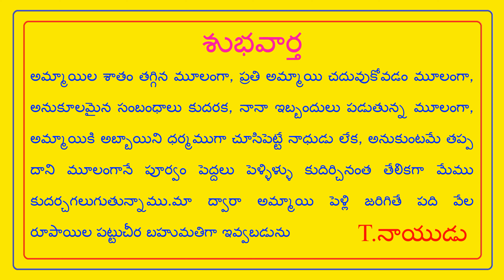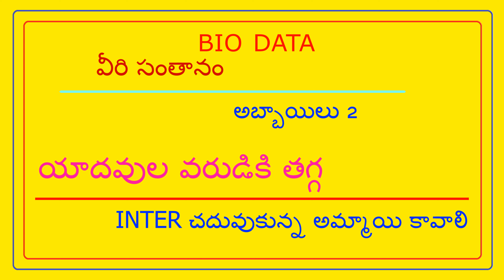FEES 500/- NO PERCENTAGE- మనిషికి ఆయుష్షు తగ్గడానికి కారణం, తినే ఆహారమే // T.NAIDU MARRIAGE LINKS //